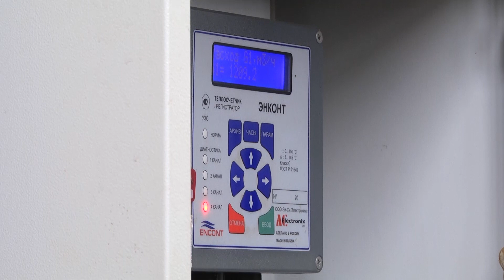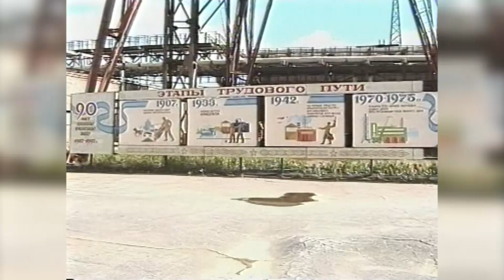Мы открыты для полевчан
Накануне Дня пожилого человека, 1 октября руководство ПКК-Энерго сделало подарок для ветеранов Полевского криолитового завода. Десяток активных и умудренных жизнью полевчан были приглашены на котельную 60мВт. Стратегический объект, снабжающий южную часть города горячей водой и отоплением, предстал перед криолитчиками современным энергетическим комплексом. Подробнее об этом прямо сейчас.